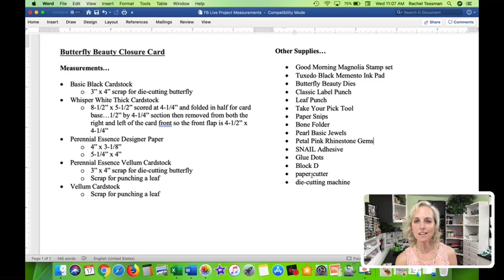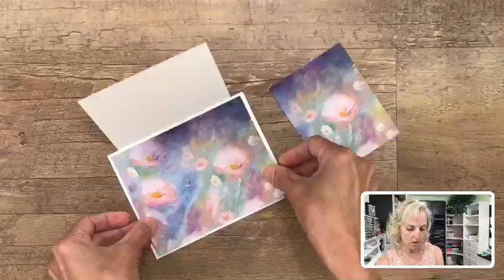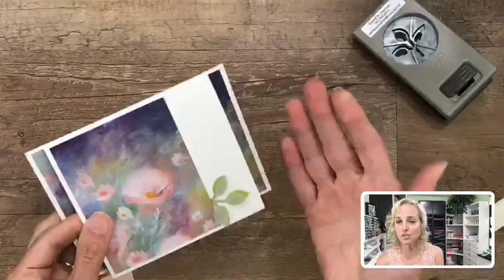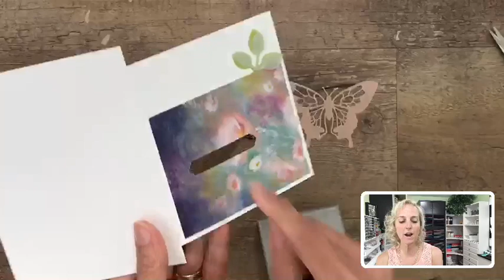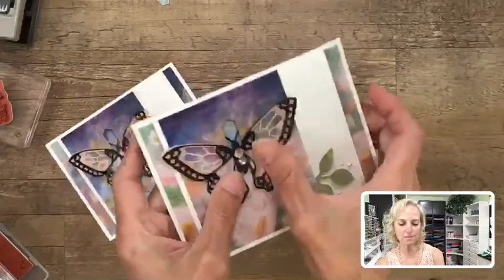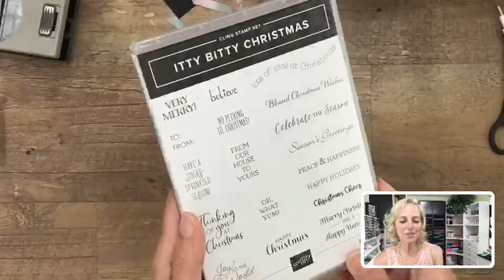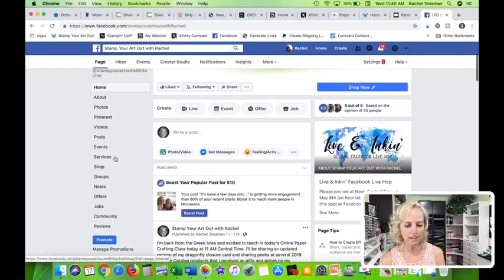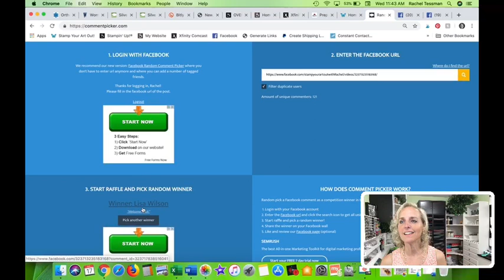Butterfly Beauty Closure Card & Holiday Catalog Peeks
Hi everyone~
In this video I share a new version of the closure card using the Butterfly Beauty Dies, the Classic Label Punch, the Perennial Essence Designer Paper, the Perennial Essence Vellum Cardstock, and the Good Morning Magnolia Stamp Set.  I also share peeks of some new 2019 Holiday Catalog products debuting on September 4 that I received on Stampin’ Up!’s Greek Isles Incentive Trip.

You will find close-up photos, a full list of the supplies I used, and written measurements on my Saturday, July 20, 2019 blog post
Then "like" and "follow" my page so you can get updates when I share.

• Perennial Essence 12" X 12" (30.5 X 30.5 Cm) Vellum Cardstock [149101]